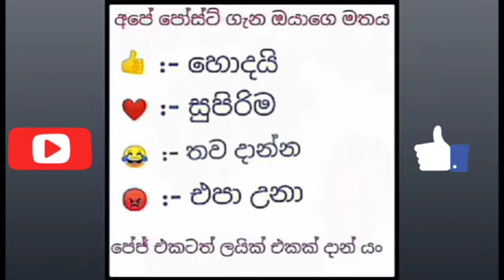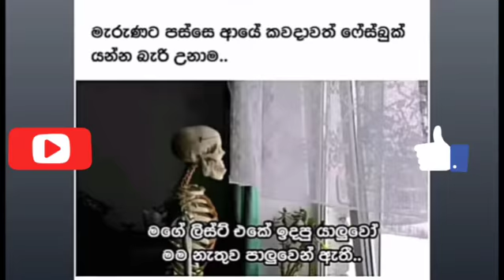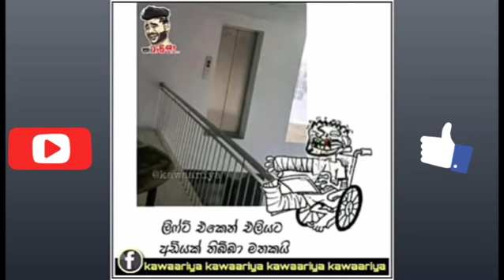fb post (pamindu sl)